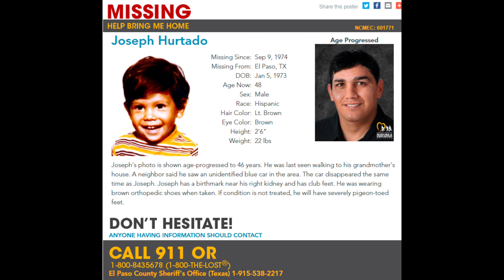Joseph Hurtado/ Missing Children Cases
1-year-old Joseph Hurtado went missing on September 9, 1974, in El Paso, Texas.

If you have any information that can be useful in resolving these missing children cases, please contact your local authorities or call the Missing & Exploited Children Hotline at .